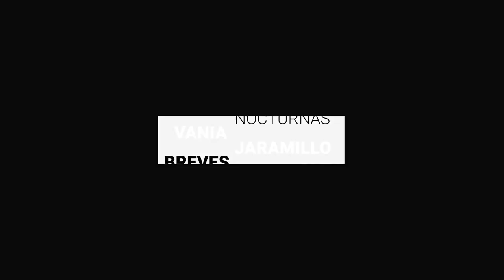León instalará 15 arcos sanitizadores en estaciones del SIT | Breves de la Zona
- Hay once casos más de COVID19 en Guanajuato ya son 73, reportan 19 recuperados.
- León instalará 15 arcos sanitizadores en estaciones del SIT.
- Exigen enfermeras del HGL refuerzos, demandan falta de protocolos y carga de trabajo.